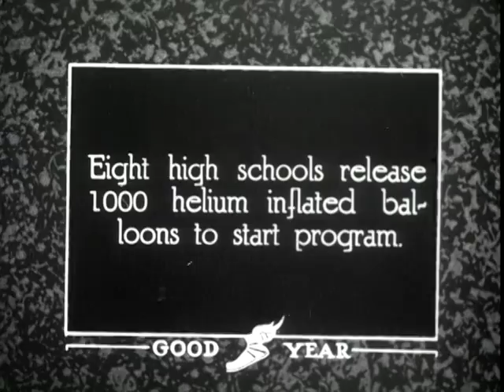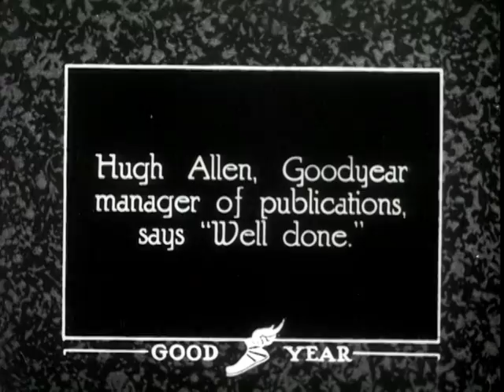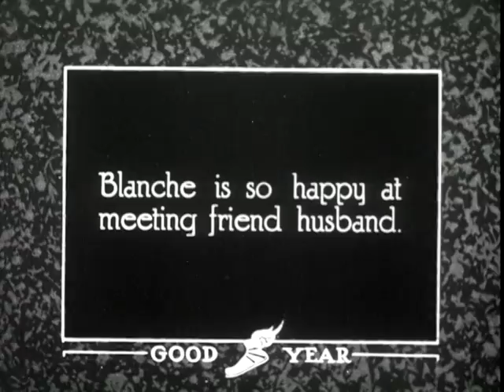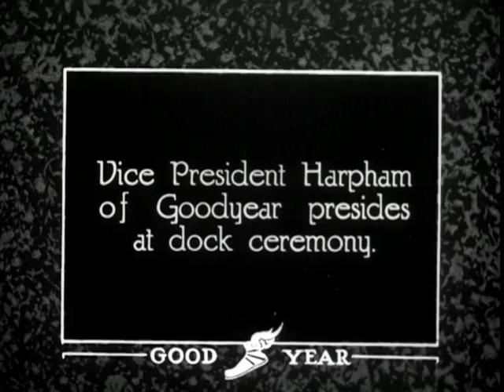Navy Day in Akron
This is a copy of a 35mm nitrate film reformatted to safety film and digitized, thanks to a grant from the National Film Preservation Foundation. It documents the donation of an ensign for the U.S.S. Akron with money raised by the school children of Akron and the accompanying celebration.